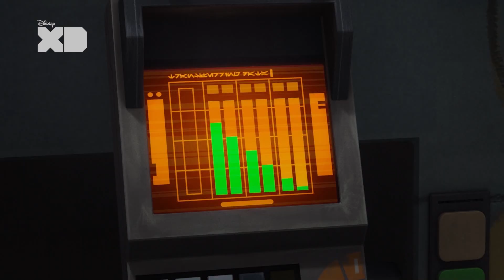Star Wars Rebels | Chopper | Official Disney XD UK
The Controller remotely seizes control of Chopper, intending to use him to locate the Rebel base!

Watch Star Wars Rebels on Disney XD UK, and check out our